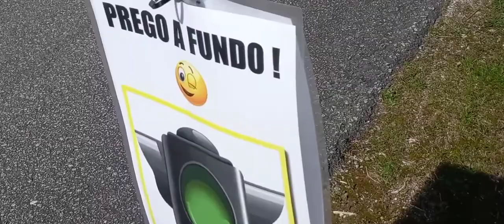Test Rally | Lucas Simões 🇵🇹 | Hyundai i20 R5 | Fafe 2021